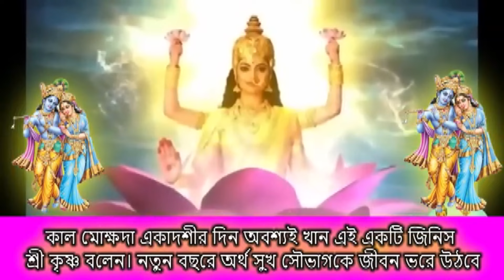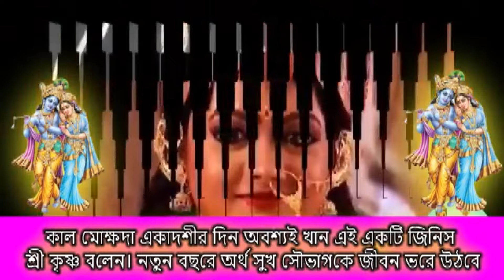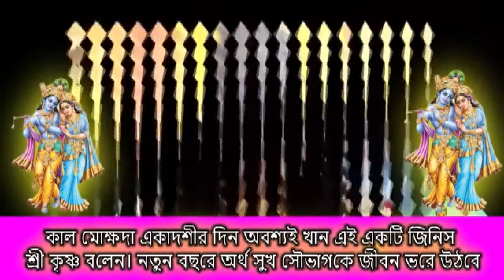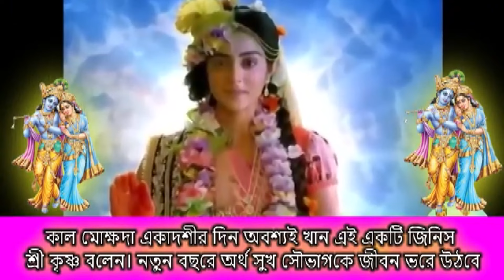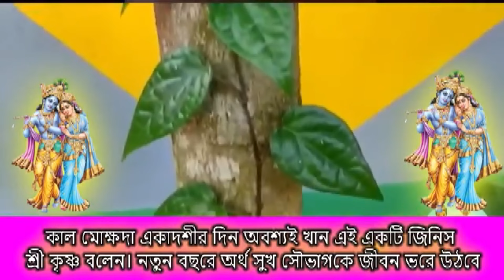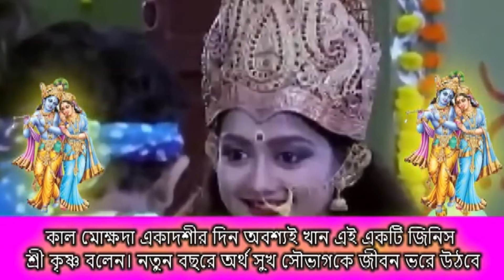বুধবার মক্ষদা একাদশীর দিন অবশ্যই খান এই একটি জিনিস নতুন বছরে অর্থ সুখ সৌভাকে ভরে উঠবে